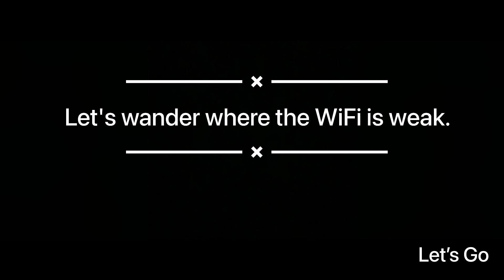Our first trip together - Mahadev 💕🏔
Here is the another vlog,i hope you guys enjoy this video.❤️